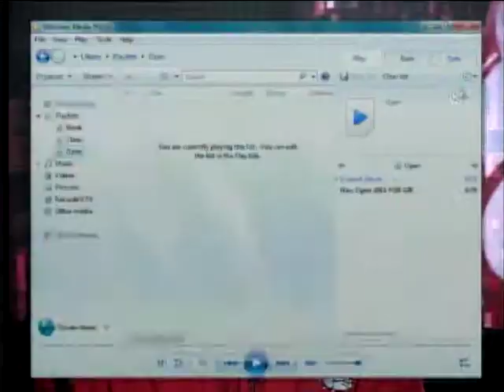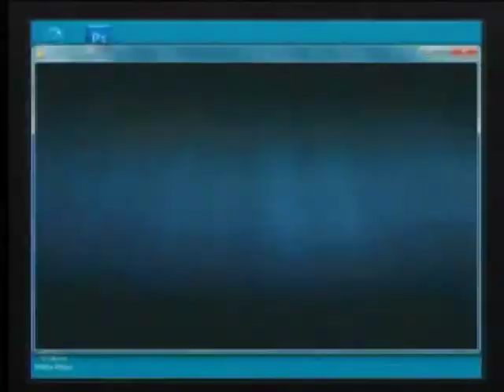Bulldog Edition 150109